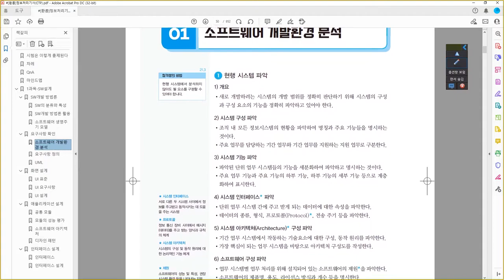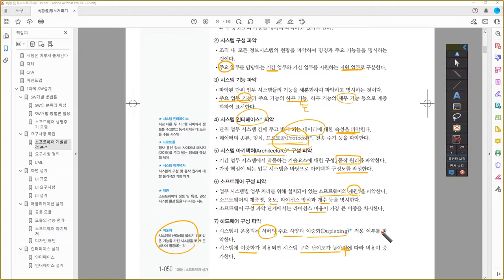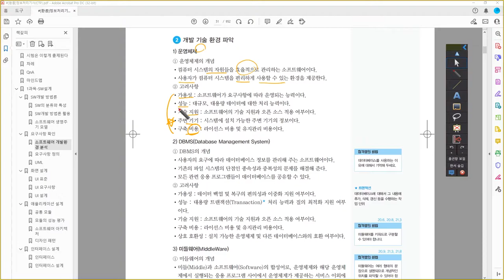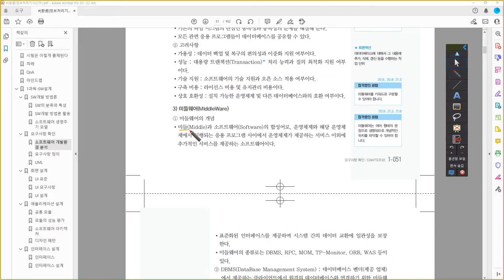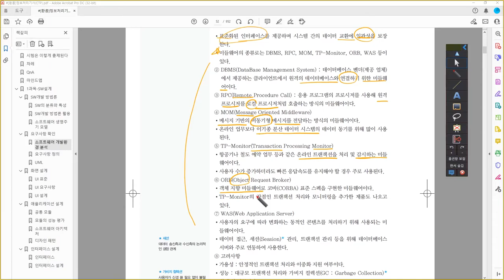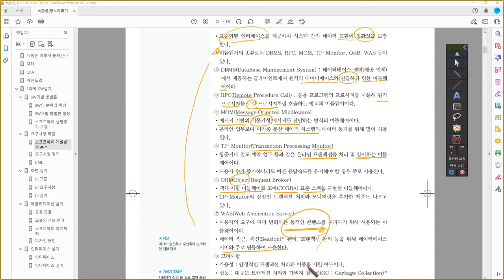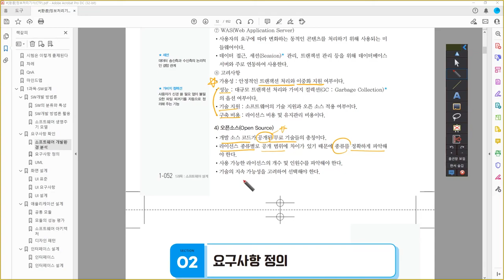[정보처리기사_환콤] 소프트웨어 개발환경 분석